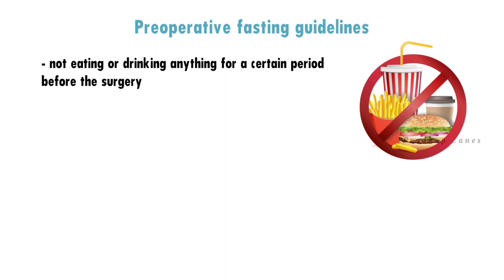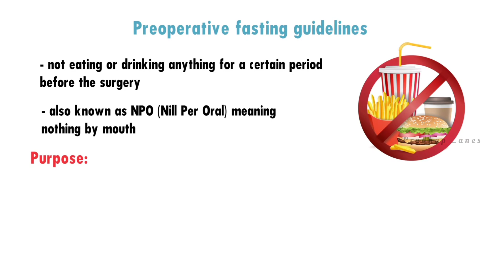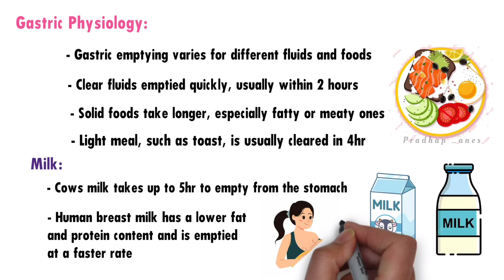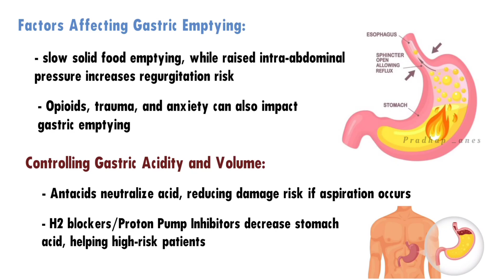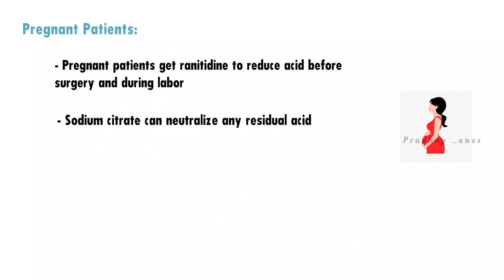Pre-operative fasting guidelines | Nill Per Oral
🏥 Preoperative Fasting Guidelines: Everything You Need to Know! 🍏

Welcome to our informative video on preoperative fasting guidelines, where we'll break down the essential do's and don'ts before your surgery. 🚑 Follow these steps to ensure a safe and smooth experience.

🍽️ **What is Preoperative Fasting?**
Preoperative fasting, often referred to as **NPO (Nil Per Os)**, is the practice of abstaining from food and liquids before surgery. It's crucial for your safety during the procedure and helps prevent potential complications.

🕒 **How Long Should You Fast?**
Learn about the recommended fasting durations for different types of surgery. Whether it's a minor procedure or a major operation, understanding the fasting window is vital.

🥤 **Hydration Matters Too!**
Discover the importance of maintaining proper hydration levels before surgery. We'll provide tips on staying hydrated without violating fasting guidelines.

🥗 **Balanced Diet Before Fasting**
Find out how consuming a balanced diet leading up to your fasting period can contribute to a smoother recovery. Learn which foods can help prepare your body for the procedure.

🌡️ **Why Follow Fasting Guidelines?**
Understand the science behind preoperative fasting and how it reduces the risk of complications like aspiration during anesthesia.

🚨 **Avoiding Fasting Mistakes**
We'll share common fasting mistakes to avoid, such as consuming the wrong foods or liquids accidentally. Stay informed to ensure a worry-free experience.

📣 Don't forget to consult your healthcare provider for personalized fasting instructions that match your medical history and procedure.

🔍 **Keywords & Hashtags:**
Preoperative Fasting, NPO Guidelines, Surgery Preparation, Fasting Duration, Hydration Tips, Balanced Diet, Surgical Safety, Aspiration Risk, Healthcare Tips, Medical Procedures.

Remember, proper preoperative fasting is an important step towards a successful surgery. Watch, learn, and stay informed! 💙👨‍⚕️👩‍⚕️

ᴅᴏɴ'ᴛ ғᴏʀɢᴇᴛ ᴛᴏ ʟɪᴋᴇ,ᴄᴏᴍᴍᴇɴᴛ sʜᴀʀᴇ &
sᴜʙsᴄʀɪʙᴇ ...

⏩ᴡᴀᴛᴄʜ ᴍʏ ᴏᴛʜᴇʀ ᴠɪᴅᴇᴏs :)

𝐆𝐮𝐲𝐬, 𝐞𝐯𝐞𝐫𝐲 𝐯𝐢𝐝𝐞𝐨 𝐨𝐟 𝐭𝐡𝐢𝐬 𝐂𝐡𝐚𝐧𝐧𝐞𝐥 𝐦𝐚𝐤𝐞 𝐰𝐢𝐭𝐡 𝐋𝐨𝐯𝐞 𝐬𝐨 𝐝𝐨𝐧'𝐭 𝐟𝐨𝐫𝐠𝐞𝐭 𝐭𝐨 𝐥𝐞𝐚𝐯𝐞 𝐚 𝐥𝐢𝐤𝐞 𝐚𝐧𝐝 𝐢𝐟 𝐲𝐨𝐮 𝐰𝐚𝐧𝐭 𝐭𝐨 𝐠𝐞𝐭 𝐦𝐨𝐫𝐞 v i d e o s  𝐥𝐢𝐤𝐞 𝐭𝐡𝐢𝐬 𝐭𝐡𝐞𝐧 𝐒𝐮𝐛𝐬𝐜𝐫𝐢𝐛𝐞 𝐚𝐧𝐝 𝐭𝐚𝐩 𝐭𝐡𝐞 𝐛𝐞𝐥𝐥 𝐢𝐜𝐨𝐧 𝐭𝐨 𝐠𝐞𝐭 𝐯𝐢𝐝𝐞𝐨𝐬 𝟏𝐬𝐭 𝐟𝐫𝐨𝐦 𝐭𝐡𝐢𝐬 𝐜𝐡𝐚𝐧𝐧𝐞𝐥.

✓ F a i r  u s e :

We do not own all the material we're posting on this channel. If you are a copyright owner and want your work to be removed from our channel PLEASE contact us via email  or leave us a personal message here and we will remove your material right away. PLEASE do not opt for a youtube strike.